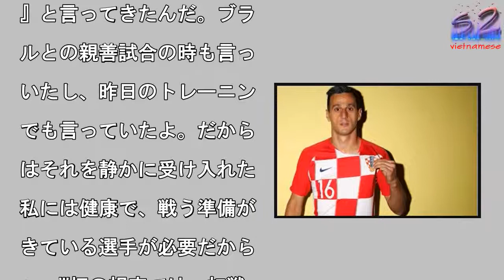クロアチア代表に衝撃…監督がFWカリニッチを追放、出場拒否が原因か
帰国となったカリニッチ

写真]=Getty Im

ges

写真を拡大

クロアチア代表のズラトコ

ダリッチ監督は18日、F

ニコラ・カリニッチ（ミラ

）を同代表のチームから追

し強制帰国させた。イギリ

メディア『BBC』など複

メディアが報じている。

の発端は2018 FIF

ワールドカップ ロシアの

ループステージ第1節のク

アチアとナイジェリアの一

。2−0でクロアチアがリ

ドしている中、ダリッチ監

がカリニッチを途中出場さ

ようと指示したところ「背

が痛い」と同選手がこれを

否したようだ。また、同選

は大会前の親善試合や練習

も同様にサブの役回りを拒

していたという。　ダリッ

監督は今回の同選手への対

を次のように説明している

「ナイジェリアとの試合で

リニッチは準備をしたうえ

後半を迎えていた。しかし

彼は交代直前で『背中が痛

』と言ってきたんだ。ブラ

ルとの親善試合の時も言っ

いたし、昨日のトレーニン

でも言っていたよ。だから

はそれを静かに受け入れた

私には健康で、戦う準備が

きている選手が必要だから

」　W杯の規定では、初戦

終えた後の選手入れ替えは

められておらず、クロアチ

はこれから22人の選手で

っていくことになる。　な

、同メディアは過去のW杯

に帰国した選手を紹介。当

主将だったにも関わらず、

ームメイトや監督との不和

チームを追いやられたアイ

ランドの伝説的選手ロイ・

ーンや、薬物検査にひっか

った元アルゼンチン代表F

ディエゴ・マラドーナらの

が挙げられている。

クロアチア代表に衝撃…監督がFWカリニッチを追放、出場拒否が原因か クロアチア代表に衝撃…監督がFWカリニッチを追放、出場拒否が原因か